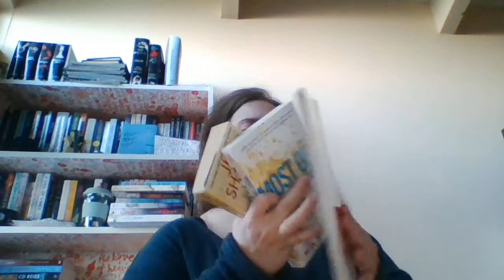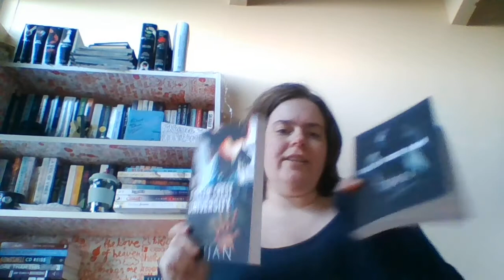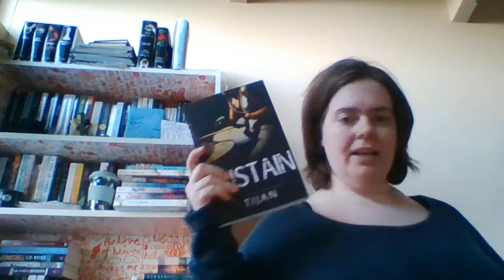December 2017 Book Haul!